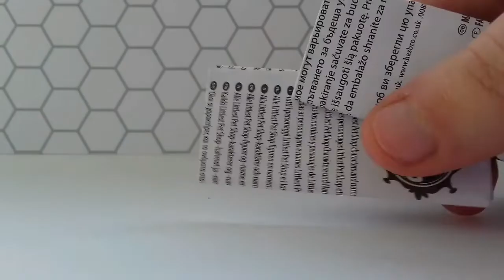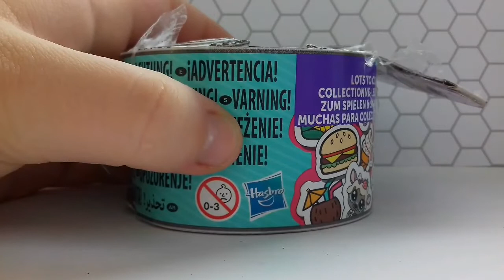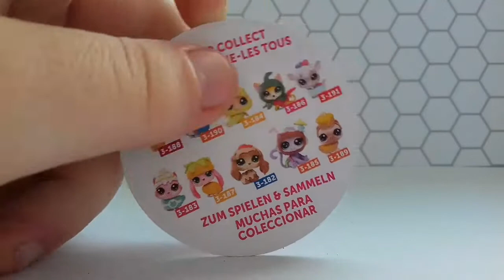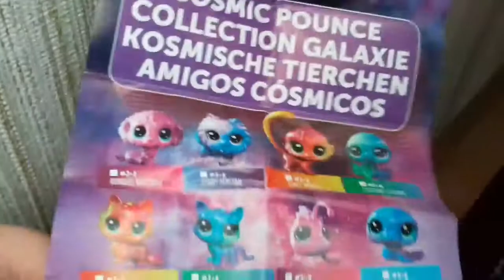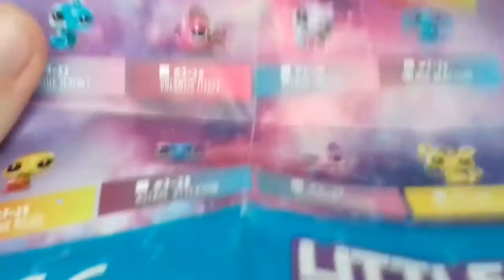Shoppnig #69 ~ Kolejne LPS ♥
🥞 Czym nagrywam 🥞

Telefonem: Samsung galaxy j3 2k16
Na Laptopie: Dell

🥞 W czym montuje 🥞

Telefon:

KineMaster PRO Diamond
PowerDirector Bundle (bez znaku)
Vivavideo PRO (czasami ;P)

Laptop:
AVS Video Editor (bez znaku)

🥞 Jakie mam warunki do nagrywania 🥞

Światło: Dzienne i lampka biurowa

🥞 W czym robię miniaturki 🥞

Na kompie:
Pixlr
Photogramio
Fotoram!o

Na telefonie:
Blur Image
PicsArt
Edge Tracer
IbisPaint

📮Jeżeli ktoś chcę mi wysłać list lub paczkę. Social media poniżej📮

🚫 - nie jestem często aktywna/wcale nie jestem aktywna
🎉 - jestem często aktywna

♥Facebook/Messenger: Karolqa Lps 🎉
♥Instagram: _pancakelps_ / karolqa02 🎉

Gry:

💜Moviestarplanet/Blockstarplanet: SlodkaaLuiza2
💜Moviestarpalnet: Karolajn2002
💜Momio: Angela72

◘ Kto ma pytanka, piszcie śmiało :3

~! ZAKAZ KOPIOWANIA MOICH FILMÓW I JAKICHKOLWIEK TREŚCI !~